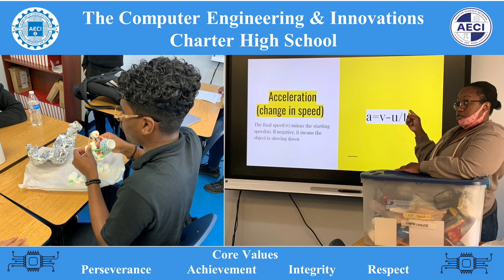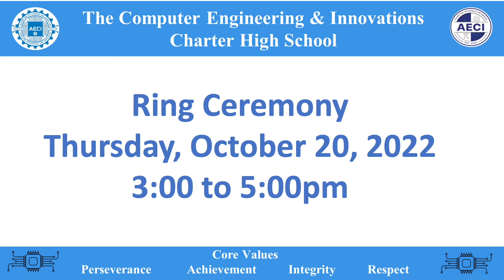10 16 22 Lobby Slide Show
I don't own the tights to the music